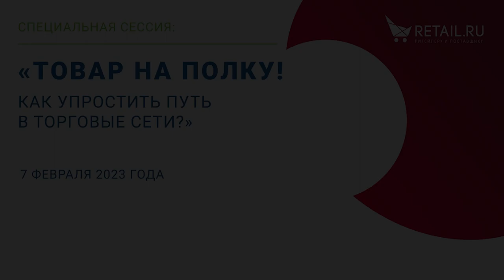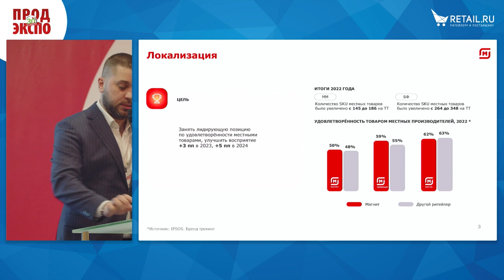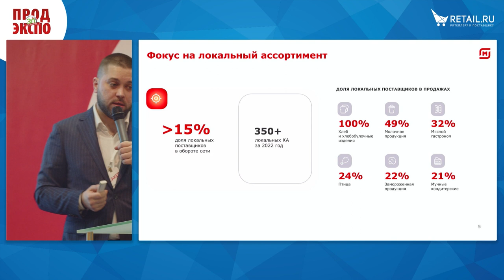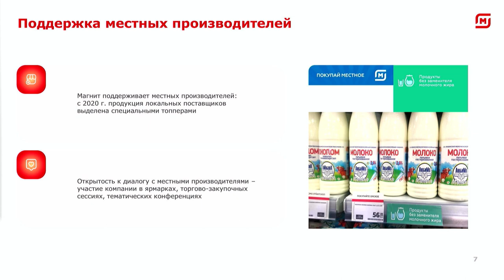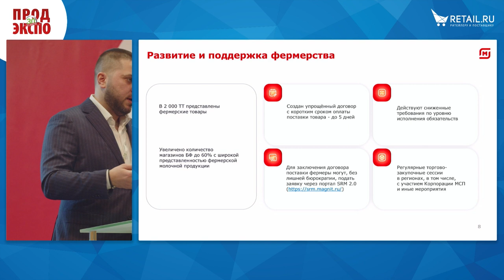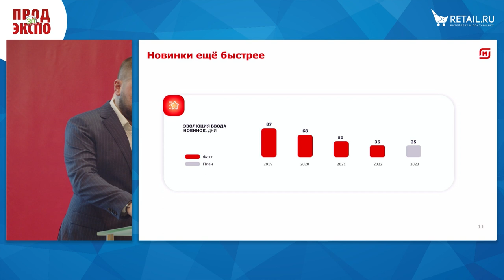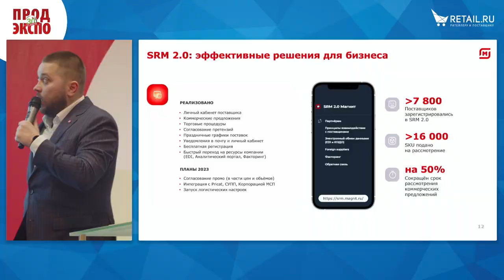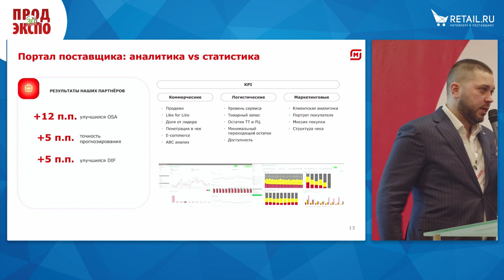Илья Ахмеджанов, директор департамента по катмен Сибирского округа розничной сети «Магнит»